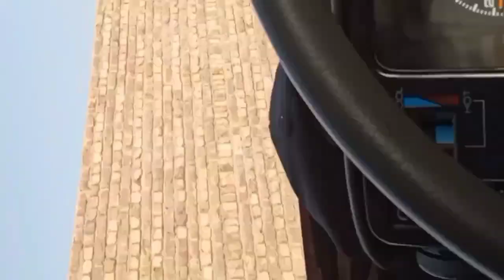growmychannel videos support suscribe enjoyement #🌄🌄🌅🌻💞🌳💞😜😜suscribe enjoyement pakistan